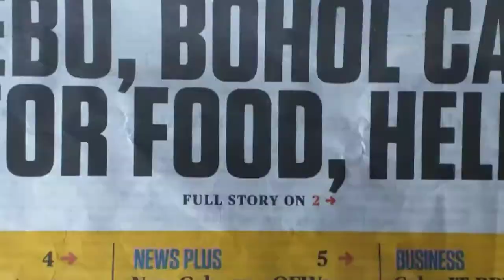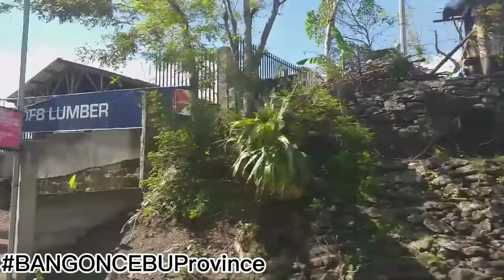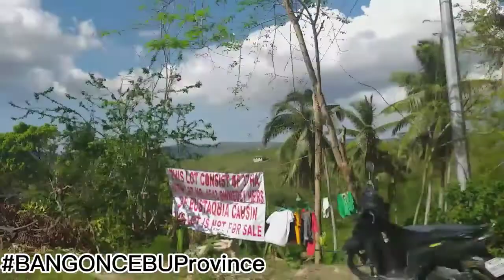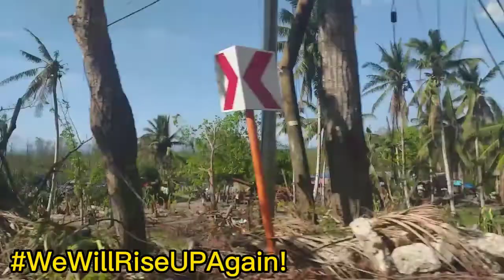TYPHOON ODETTE | NAKABANGON NA BA AFTER DEC. 16, 2021?